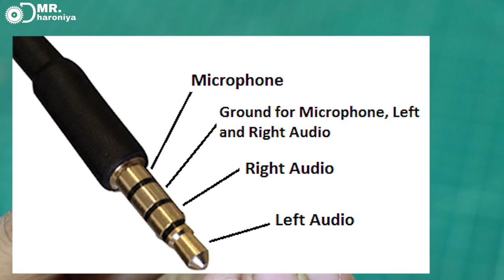How to make Speaker using old LED bulb | Speaker kese bnaye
खराब LED बल्ब से बनाये Portable Speaker | How to make Speaker using old LED bulb

friend aj hm ek mini drill machine bnane wale he jo ap ke ghr ke liye bahut hi useful rhegi or ese mene dc motor se bnaya he.

video ko puradekhne ke liye or like krne ke liye

सीलिंग फैन से बना डाला Wind turbine generator | How to Make ab big size wind turbine at home

खराब पंखा से बना डाला 220v का जेनेरेटर | how to make 220v generator at home | 220v Generator

सायकल को बना डाला मोटरसाइकिल | Convert your normal cycle to motorcycle | 52 cc engine cycle making

Mini Engine | My new mini 52 cc 4 stroke Petrol engine for my new project | 52 cc mini petrol engine